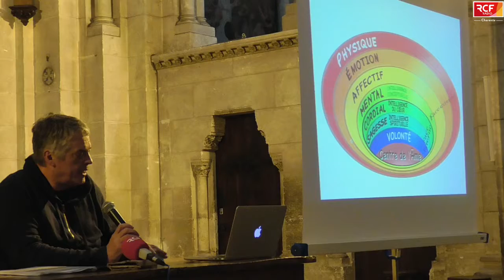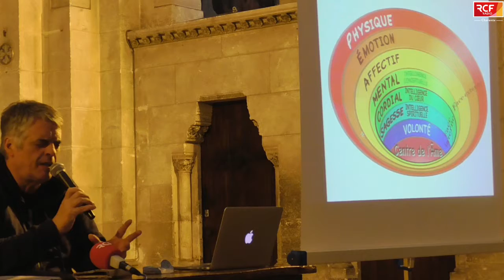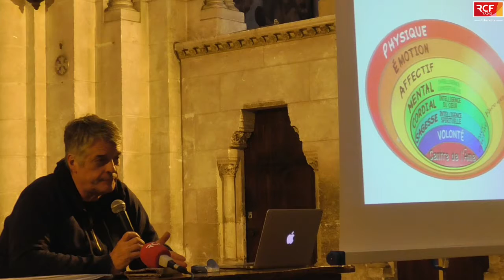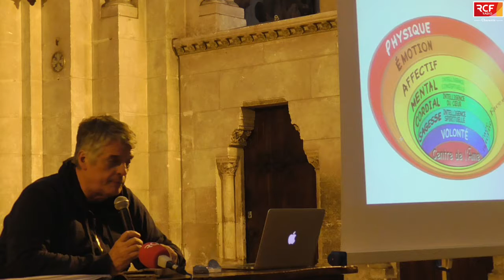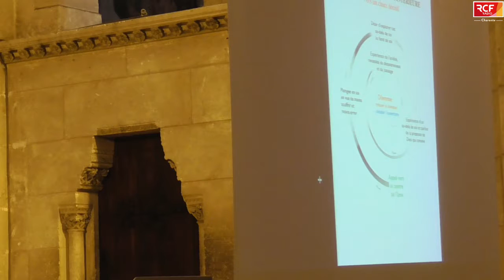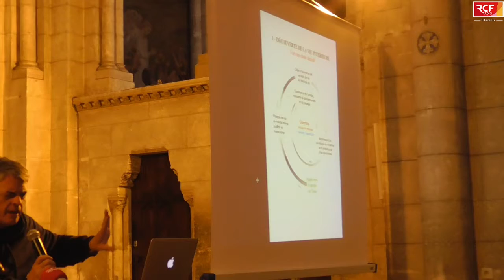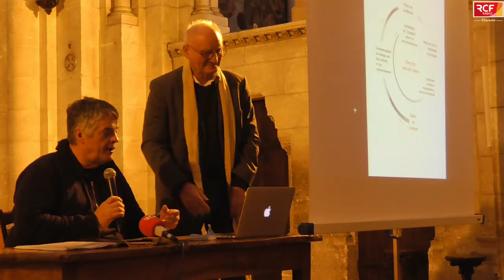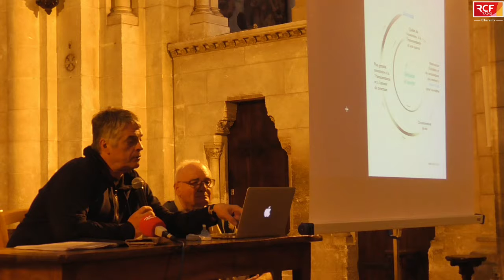Père Bernard Marie Geffroy Eglise Saint Martial d'Angoulême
Conférence « Foi et résilience » à l’église Saint Martial à Angoulême.
Cette conférence intitulée « Foi et résilience », a été enregistrée samedi 27 octobre dans l’église Saint Martial d’Angoulême. Elle a été donnée par le père Bernard-Marie Geffroy, Trinitaire à Paris, auteur d’un livre sur le sujet sous le titre « Conversions: Spiritualité et psychologie dans l’épreuve », récits de résilience et clés de discernement pour vivre mieux, préface de Pascal Ide (Artège éditions, 228 pages).

Bernard-Marie Geffroy est prêtre catholique, religieux de l’Ordre des Trinitaires. Formé en psychiatrie, il a été aumônier de prison et d’hôpitaux psychiatriques. Il est aussi l’auteur de « Enfin libre ! ou comment rompre les chaînes de la dépendance » (Presses de la Renaissance).